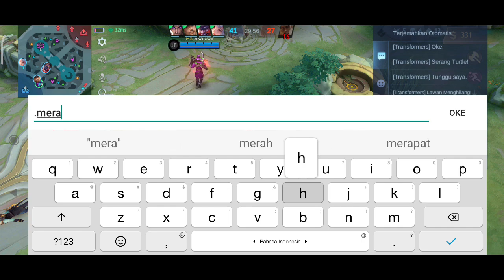WOW! Hero Mage "LUCU" Tapi Anti Meta | Dijamin Buat Kesal Kawan Maupun Lawan 🤣🤣 | Mobile Legends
Sekarang ini banyak sekali hero mage yang mendapatkan Buff oleh moonton dan menjadi meta lagi, sebut saja seperti Vexana, Faramis. Tapi ada hero mage lain yang juga kena Buff dan sangat cocok dijadikan pilihan. Siapa dia?